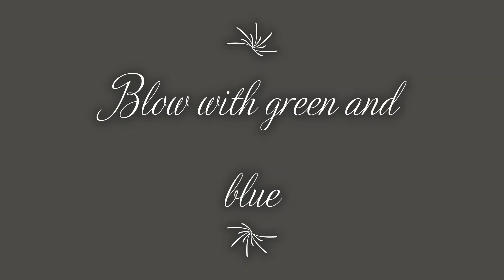7. Acrylic pouring - Fluid Art Pouring - Abstract Art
I´ve used acrylic, medium and silicone.
Hope u all will enjoy watching it.